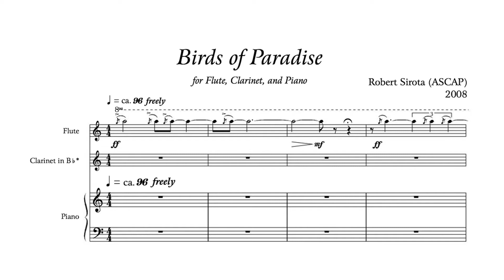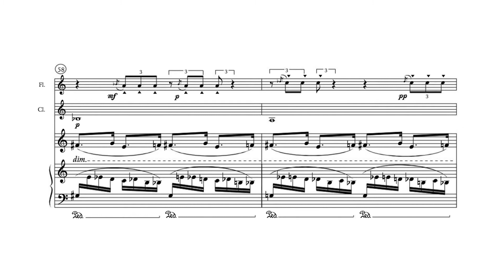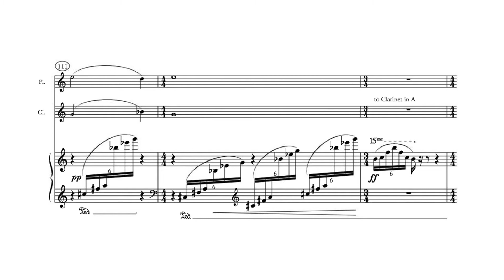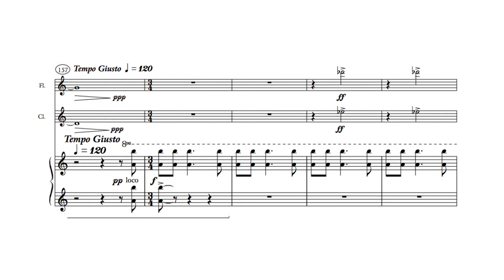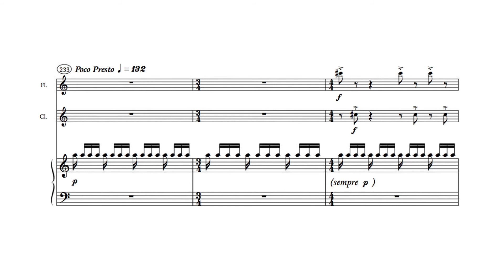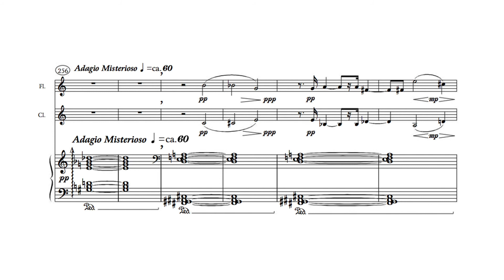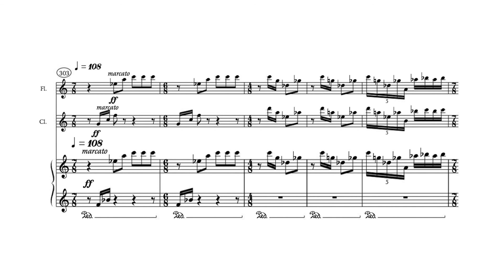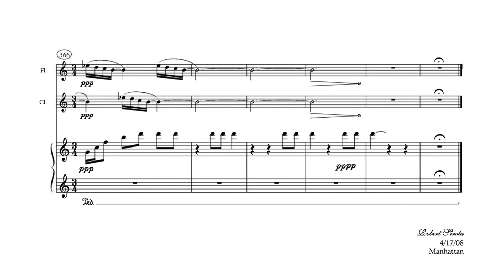Robert Sirota - Birds of Paradise (with score) performed by Webster Trio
Birds of Paradise (2008) for Flute, Clarinet, and Piano
By Robert Sirota
Commissioned and performed by Webster Trio:
Leone Buyse, flute; Michael Webster, clarinet; Robert Moeling, piano
Recorded for the album American Webster (Crystal Records, 2015):

Program note:
As soon as I began thinking about a new work for the Webster Trio, I began to hear birdsong. Every culture has its images of paradise, all of which include the sights and sounds of birds. In my own experience, I have been fortunate to walk through an equatorial bird sanctuary in Singapore, as well as the woods surrounding my house in coastal Maine. While the sounds of these two environments are worlds apart, both evoke the same sense of wonder, peace and communion with God.

It is this mystical dimension- the “profuse strains of unpremeditated art “- of birdsong that has attracted me in composing Birds of Paradise, which is my tribute both to the twenty years of music-making by the Webster Trio and the twenty years of marriage of Leone Buyse and Michael Webster.
- Robert Sirota